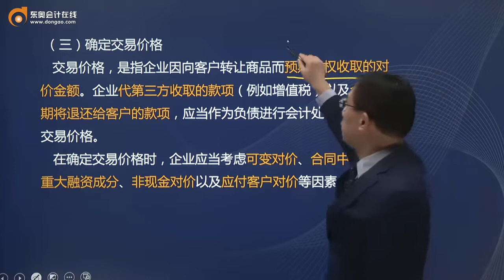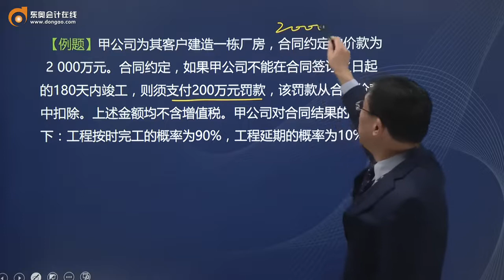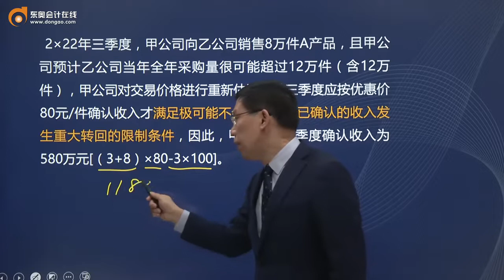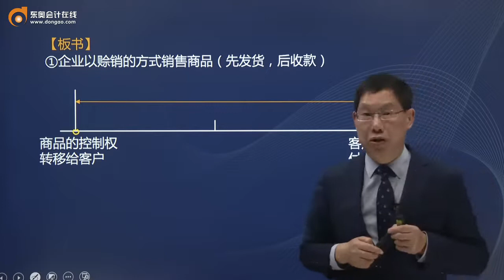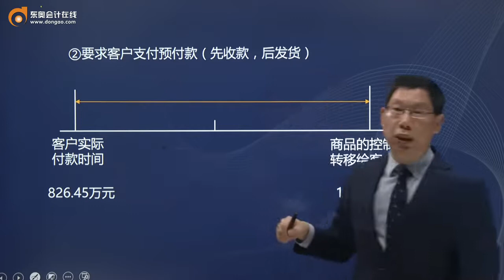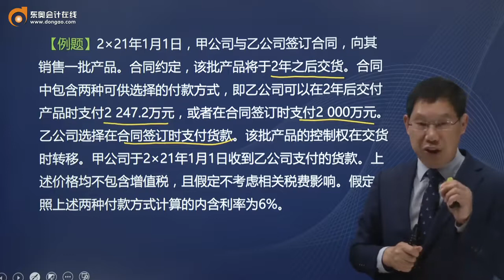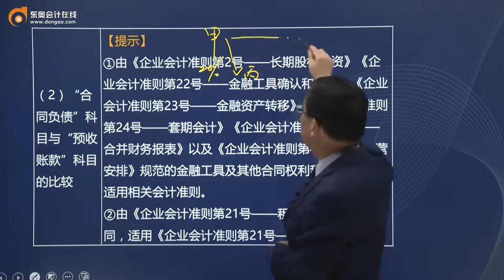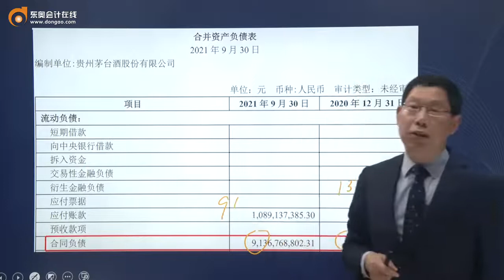2022 CPA 会计 赵小彬 基础班第96讲 确定交易价格（1）